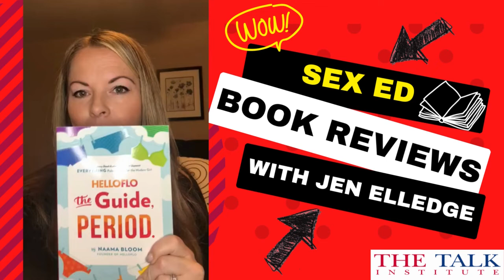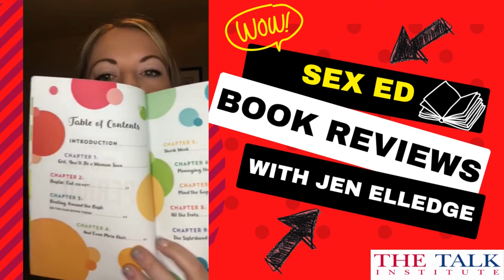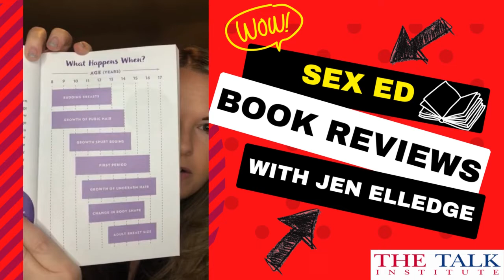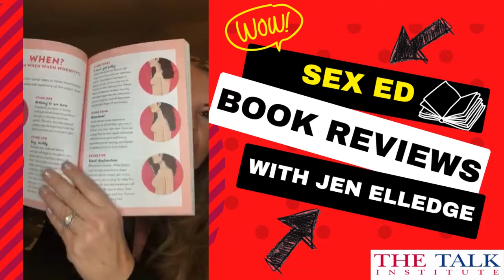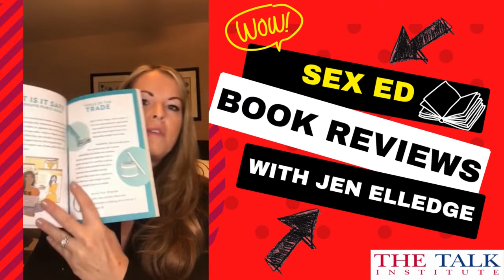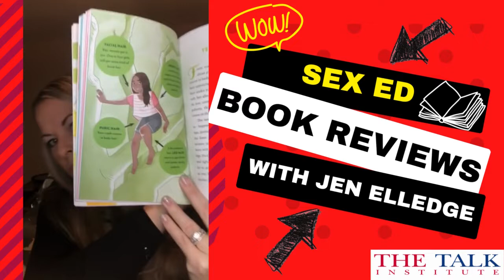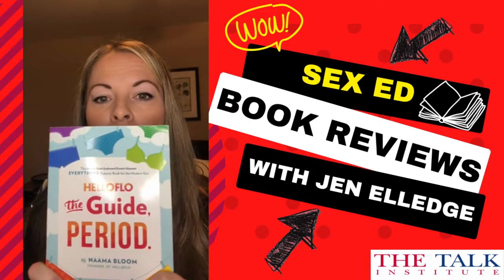HelloFlo, The Guide, Period. Honest Book Review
Curious if this book is right for your family? Hear from sexual health expert Jen Elledge, MPH and take an inside peek into this puberty for girls book.

To learn more about programs where parents and kids are talking about sex and growing together